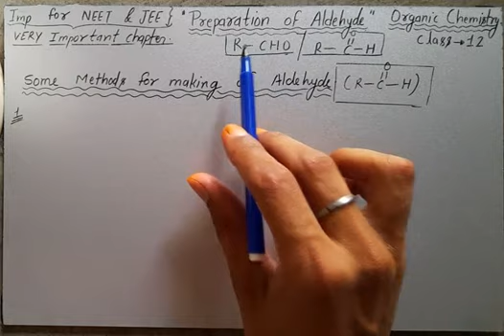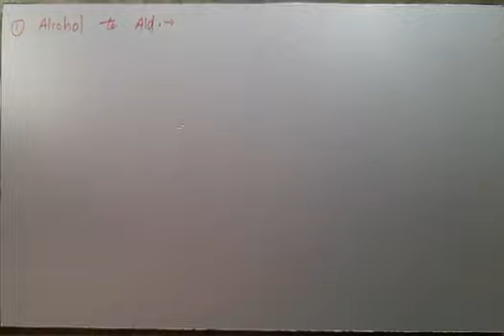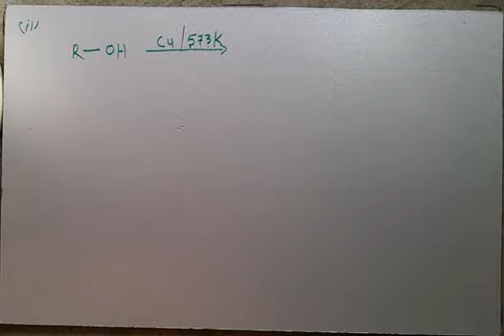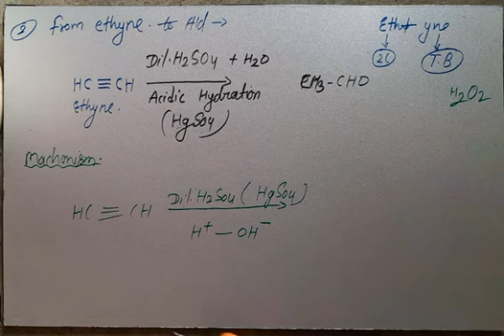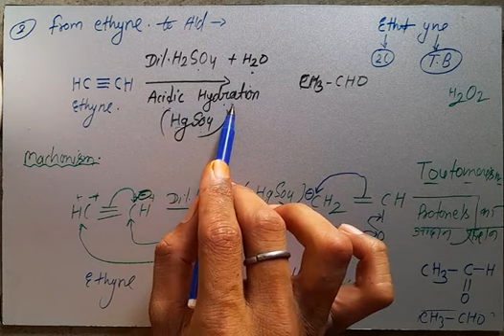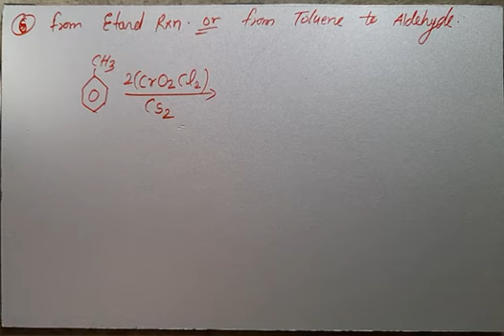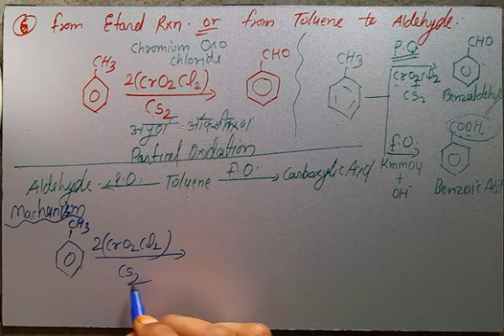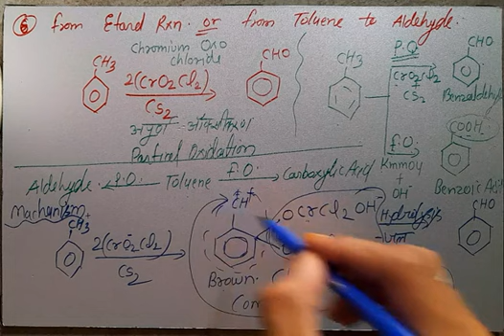class 12 preparation of aldehyde by D and di